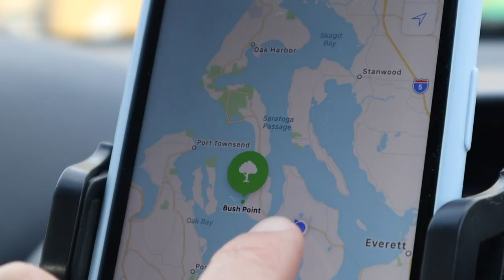Salmon Fishing in Washington - Best Spot So Far!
Hello my fishing friends! We finally made another video of our fishing experience! This is my favorite spot to go fishing when it's Salmon season. It's like a guaranteed spot to catch a fish! We went to Bush Point on Whidbey Island around 10am (which isn't the best time to go because the tide is low) but we still caught 3 fish within 2 hours! Have fun watching!